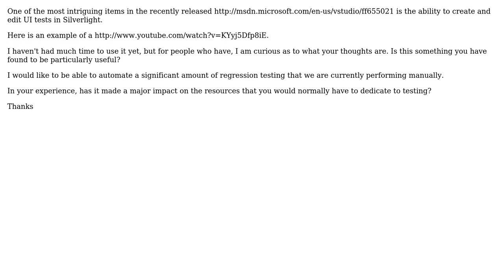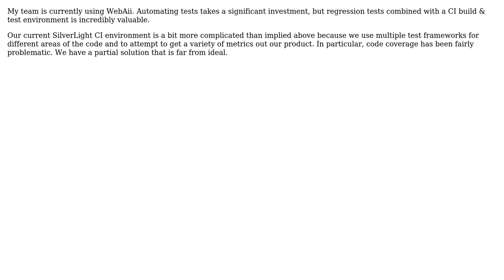Software Engineering: UI Testing with Visual Studio 2010 Feature Pack 2 (2 Solutions!!)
Software Engineering: UI Testing with Visual Studio 2010 Feature Pack 2

With thanks & praise to God, and with thanks to the many people who have made this project possible! | Content (except music & images) licensed under CC BY-SA | Music | Images & others | With thanks to user Jim Rush user emptyset user Britt Wescott and the Stack Exchange Network Trademarks are property of their respective owners. You are responsible for your own actions.